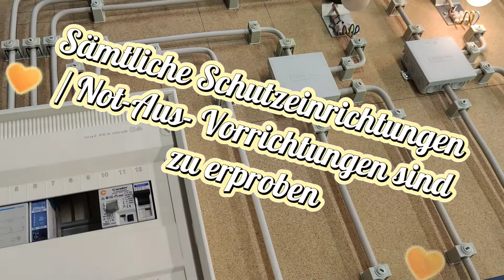Erproben nach VDE 0100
Viele denken, das Erproben einer Anlage beinhaltet nur die Funktionsprüfung.
Aber da gibt es noch viel wichtigere Aspekte an einer Anlage zur Erproben.
Alles was du dazu wissen musst, in meiner Podcastfolge